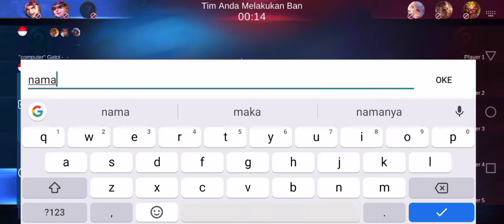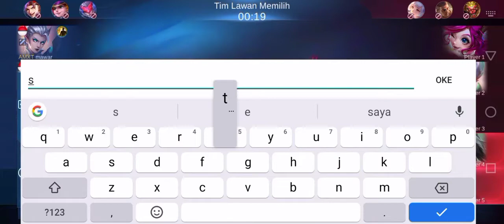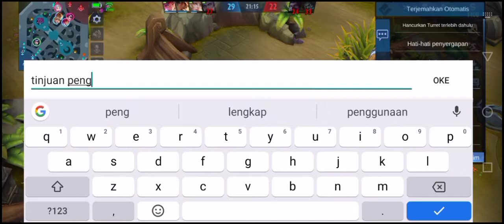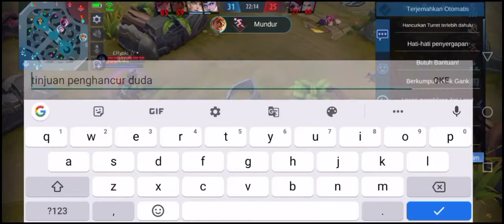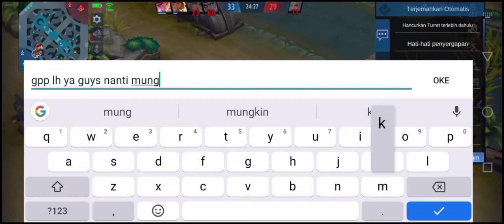badang nih Tod (perjalanan badang di epical abadi🗿)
tinjuan penghancur duda
(perpaduan sempurna antara tinju dan batu)